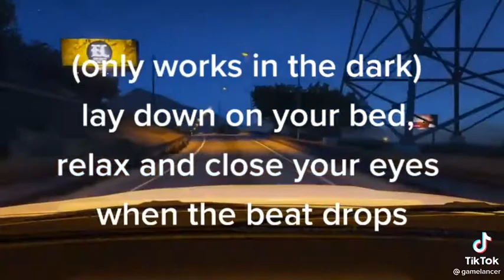"pretending that you're in a car crash"